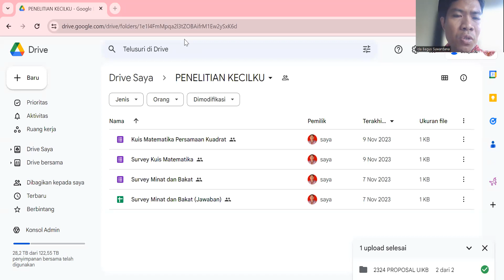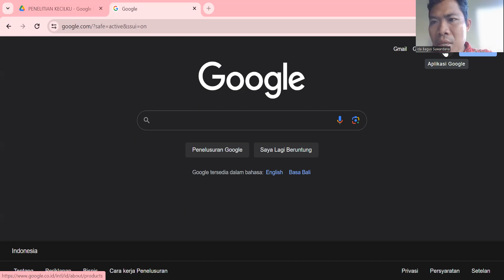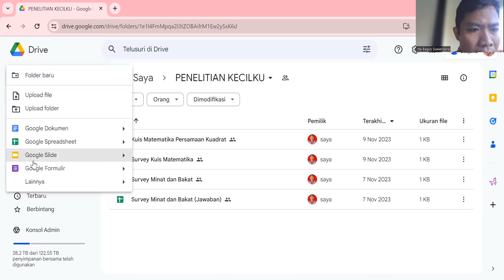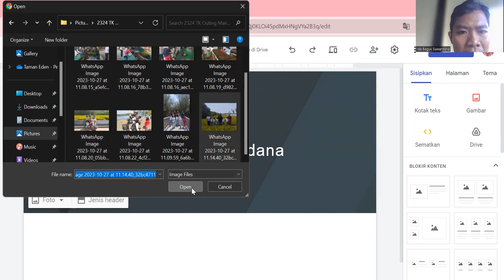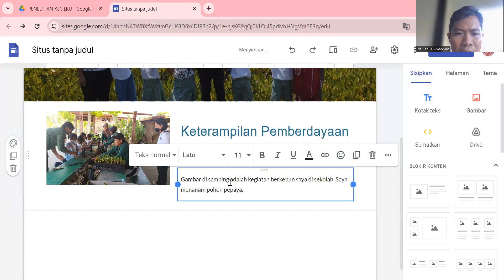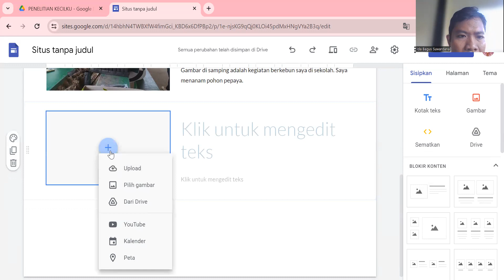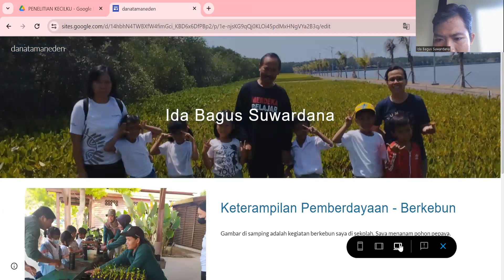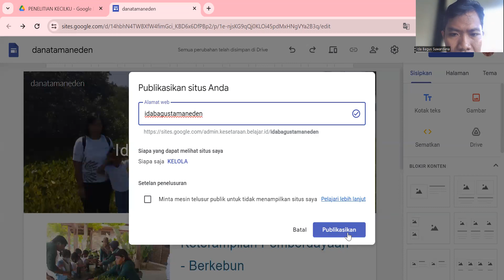Membuat Portofolio Tugas Menggunakan Google Sites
Selamat belajar, sharing, dan growing!

Salam hormat,
Ida Bagus Suwardana